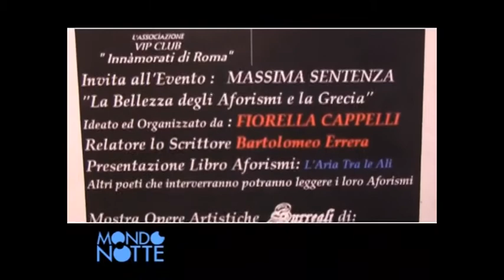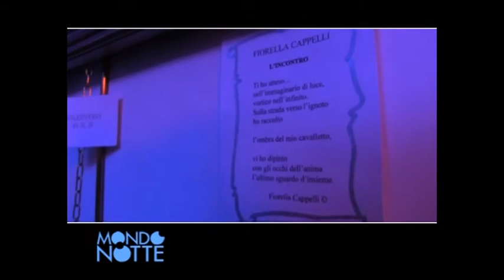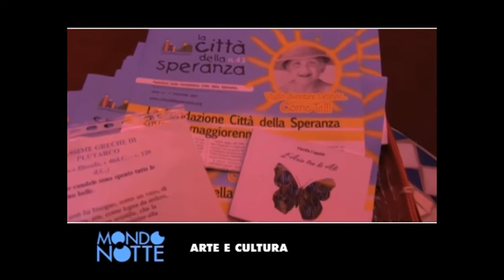MONDO NOTTE/ Vip Club / Fiorella Cappelli/ Franco Betti